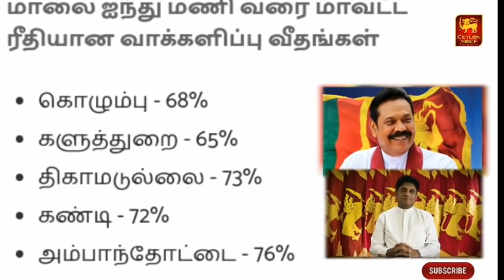இலங்கை நாடாளுமன்ற தேர்தலில் பதிவான வாக்கு விகிதங்கள் மாவட்டம் வாரியாக 5மணி வரை அளிக்கப்பட்ட வாக்கு